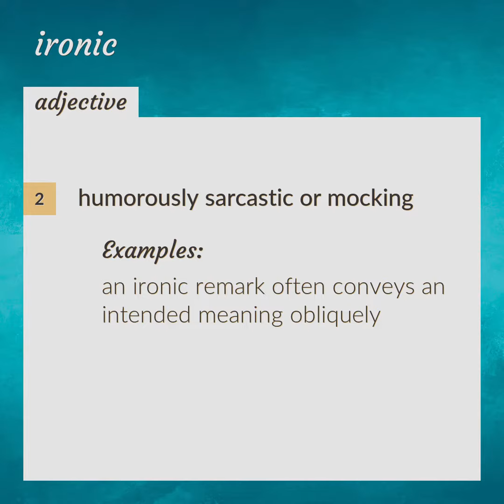Ironic | meaning of Ironic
What is IRONIC meaning?